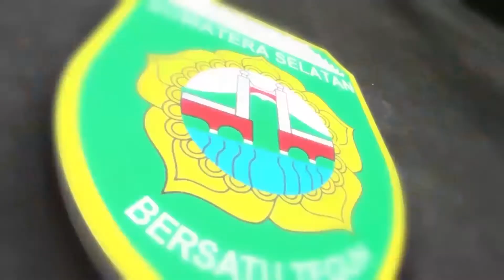Gub Herman Deru bersama Menpora Imam Nachrawi didampingi Ketua (PBI) Percha Leanpuri venue bowling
Turun dari LRT Gubernur Sumsel H. Herman Deru bersama Menpora Imam Nachrawi didampingi Ketua Persatuan Bowling Indonesia (PBI) Percha Leanpuri langsung menuju venue bowling. Tak menunggu lama, Gubernur  H. Herman Deru pun segera menjajal lintasan bowling dan menunjukkan kemampuannya dalam olahraga ini.